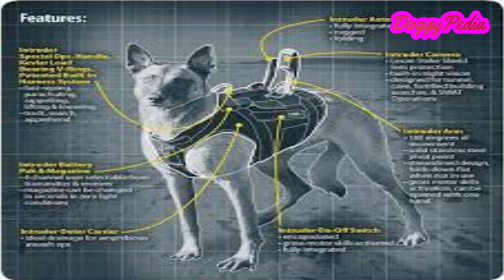DOGGYPEDIA / BELGIAN MALINOIS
Kenny Rao: @kenny.rao
Neng Aira: @aira.blackface